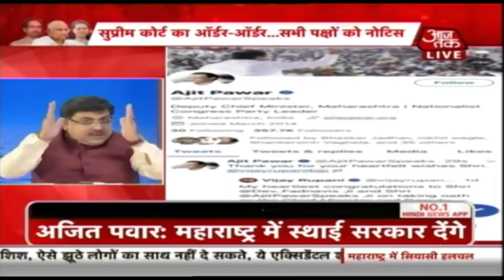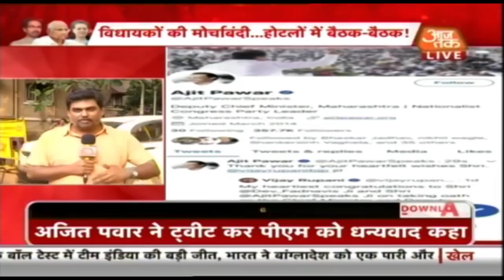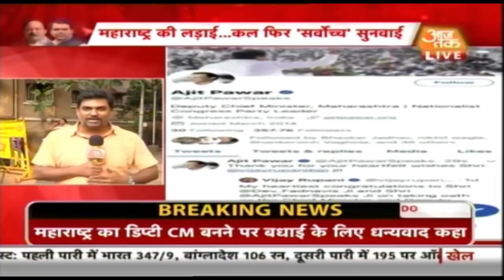NCP के मानाने पर भी नहीं माने Ajit Pawar | Breaking News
NCP के मानाने पर भी नहीं माने Ajit Pawar | Breaking News  आजतक के साथ देखिये देश-विदेश की सभी महत्वपूर्ण और बड़ी खबरें | Watch the latest Hindi news Live on the World's Most Subscribed  News Channel on YouTube.